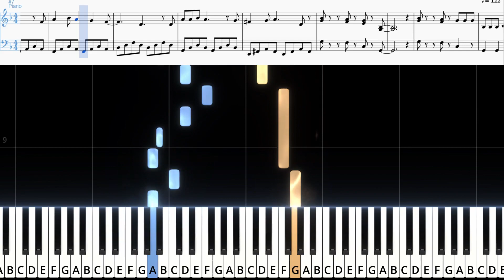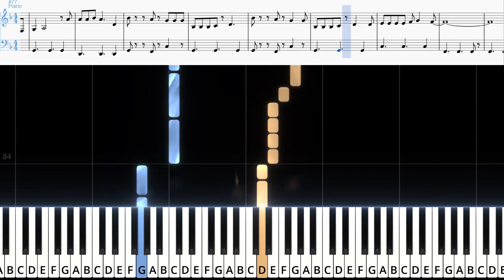Don't Stop Me Now - Queen | EASY PIANO TUTORIAL | SHEETS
Jeśli podobał Ci się film, zostaw 👍, SUBA i kliknij w 🔔, żeby być na bieżąco!

Sugestie na przyszłe tutoriale zawsze mile widziane w komentarzach. Nie obiecuję realizacji wszystkich, jednak rozważę każdą propozycję.